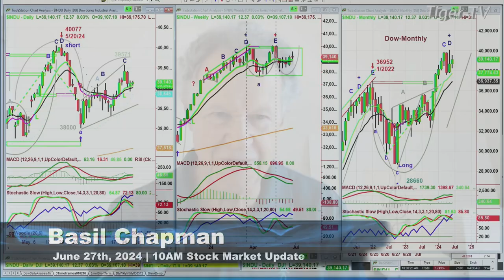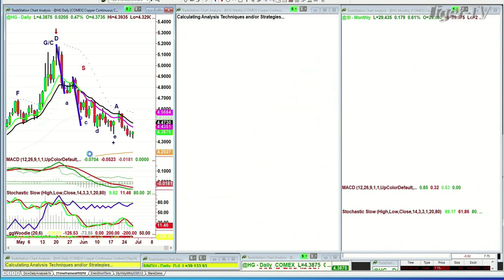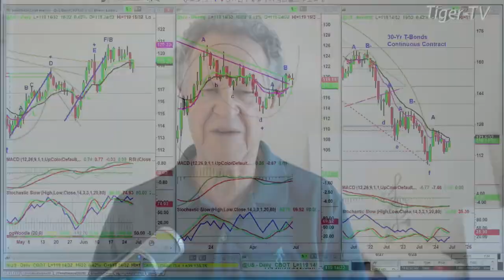June 27th 10AM ET Market Update on TFNN - 2024